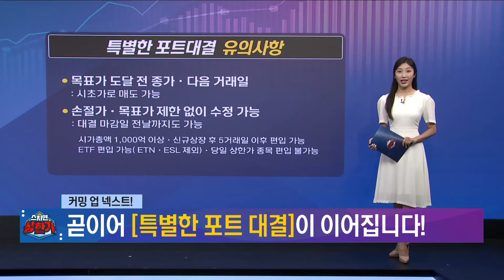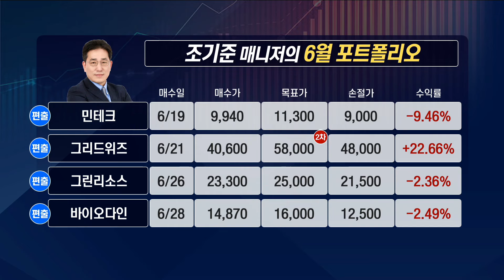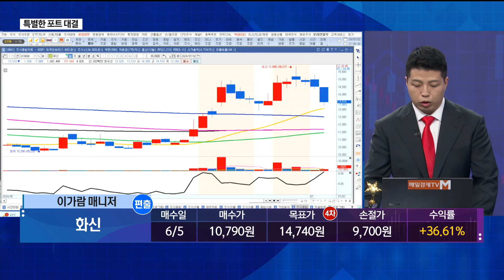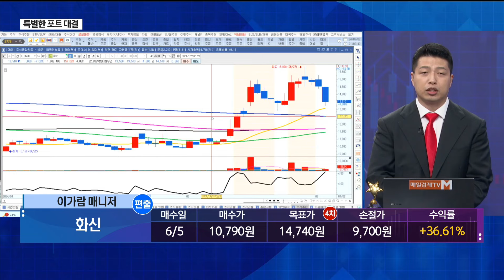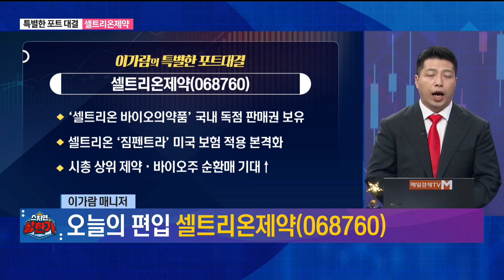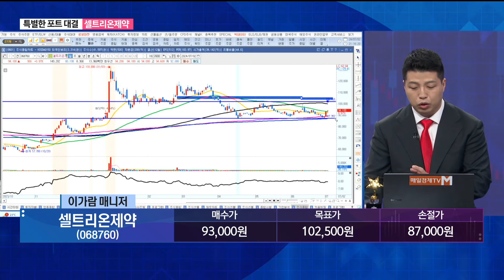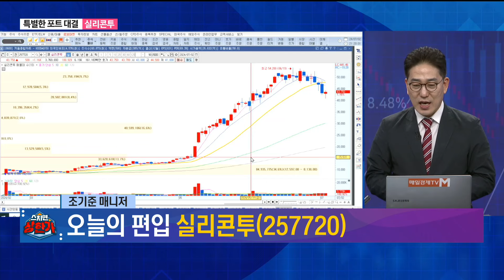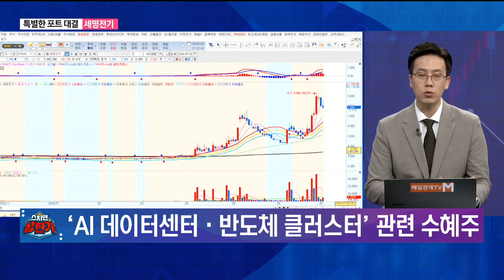[특별한 포트 대결] 스치면 상한가/ 상한가/ 특별한 포트 대결 / 이가람 MBN골드매니저 / 조기준 MBN골드매니저 / 김흥태 MBN골드매니저 / 매일경제TV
이가람 종목 - 셀트리온제약
조기준 종목 - 실리콘투
김흥태 종목 - 세명전기